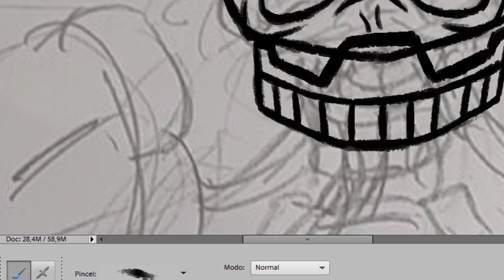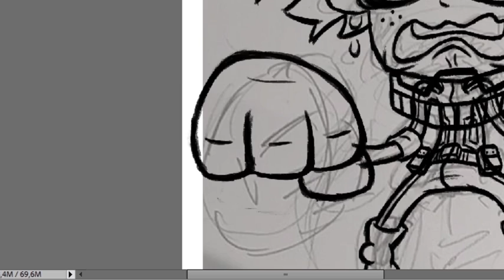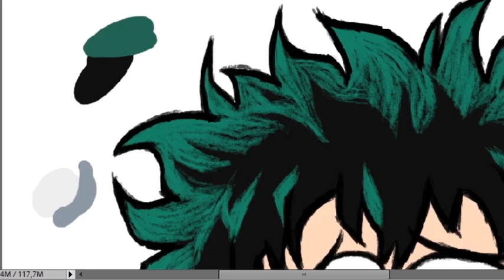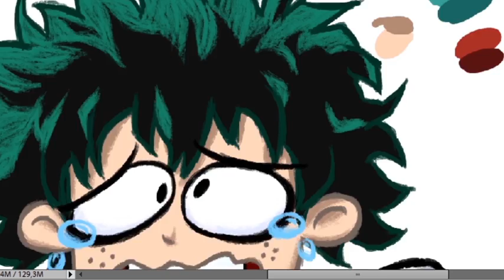Speed Paint - Izuku Midoriya - Chalecus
I don't know anything about anime in general so I asked in my fanpage suggestions. And here's the second one, "I-suck-u Midoriya" from "Boku no Hero Academia"!